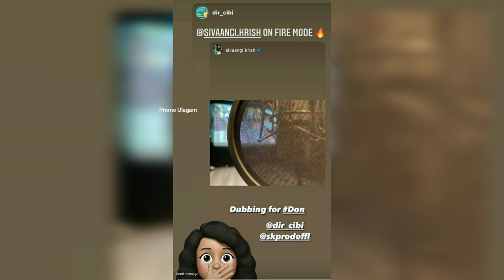Shivangi 💕 🙈 ku Maraka Mudiyatha Naal 🎉 Ashwin 💜 💫 Latest Instagram Stories 💗